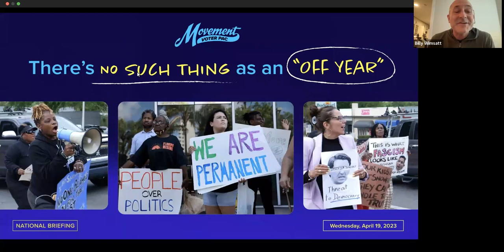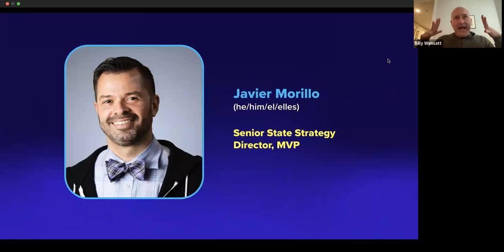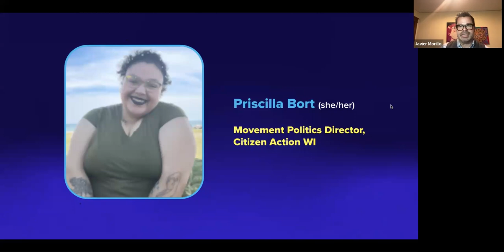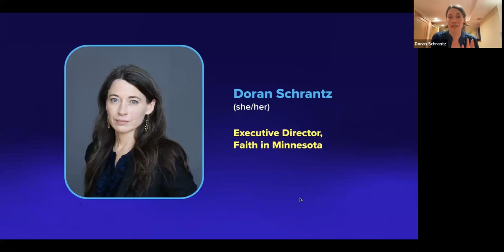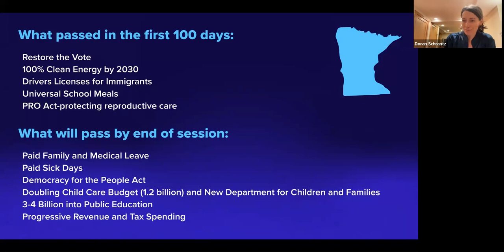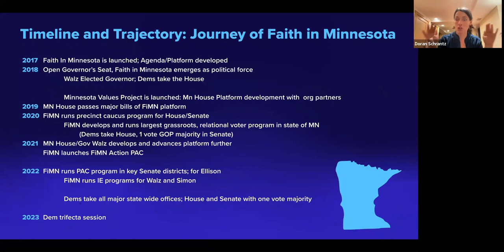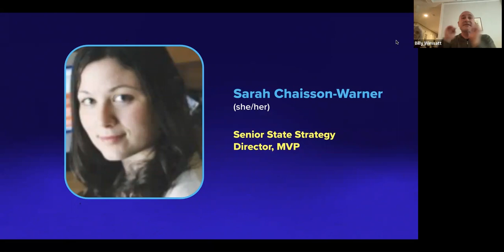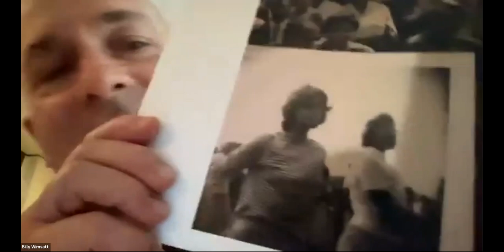MVP April 2023 National Briefing: There's No Such Thing As An "Off Year"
Across the country, grassroots organizers are working to protect their communities & fight back against far-right extremists.

Join us for a special briefing to hear about the crucial work being done by grassroots organizers in Wisconsin, Michigan, Minnesota, and Florida.